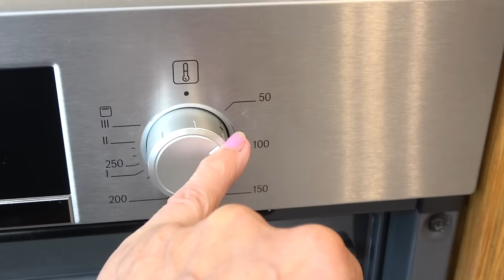Pfefferminzzucker herstellen – Leckere DIY-Idee für die Weihnachtszeit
Heute bereite ich Pfefferminzzucker vor. Dieser kann zum Süßen von Tee verwendet werden oder zum Backen von Plätzchen zu Weihnachten. Es ist ganz einfach.

Viel Spaß!

ZUTATEN:
- 100 g Pfefferminzblätter
- 600 g Zucker

Die Mischung im Backofen bei 50°C Umluft trocknen lassen oder bei gutem Wetter draußen trocknen. Dicht verschlossen bis zu einem Jahr aufbewahren.

1. Amazon.de
2. Thalia.de (für Leute, die Amazon meiden)
3. Orellfuessli.ch (für die Schweiz)

DANKESCHÖN!!!

Meine Küchengeräte*:
- Mr. Magic Smoothiemaker
  ( ähnliches Gerät )
- Sidco Krauthobel/Gemüsehobel
  (ähnliches Produkt)
- Link zum Zubehör für HLF